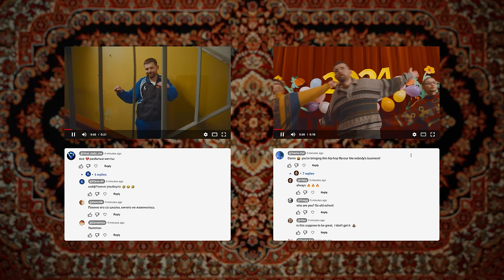Noize MC — Kalinka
SWAN LAKE 2024 USA/Canada/EU

🇺🇸 31 Mar Los Angeles
🇺🇸 01 Apr Seattle
🇺🇸 02 Apr San Francisco
🇺🇸 05 Apr Miami
🇺🇸 07 Apr New York
🇺🇸 08 Apr Boston
🇺🇸 09 Apr Washington DC
🇨🇦 11 Apr Toronto
🇺🇸 12 Apr Chicago
🇺🇸 14 Apr Austin
🇺🇸 16 Apr Denver
🇨🇦 18 Apr Vancouver
🇵🇱 17 May Gdańsk
🇫🇮 19 May Helsinki
🇵🇱 20 May Wrocław
🇵🇱 22 May Kraków
🇸🇰 23 May Bratislava
🇭🇺 24 May Budapest
🇪🇸 26 May Valencia
🇩🇪 28 May Frankfurt am Main
🇩🇪 30 May Köln
🇨🇾 01 June Limassol

Production: Labas Krabas
General producer: Mikhail Valtfogel
DOP/director of editing: Anton Mikheev
Line producer: Donata Bušina
Cast: Ivan Alekseev, Bboy Viktor Invisible Soul, Maksim Gulakov
CG — Riabtsun Aleksandr

Music and lyrics by Ivan Alekseev:

Stop sinking; just think of your income, my star!
Overseas, you’re gonna linger in a stinking backyard.
No one needs you with your lingo in the Anglophone land.
Better cling to the things that you truly understand.

Why do you always stand out like a sore pinkie?
Complying with a standard isn’t so tricky:
Like, your master throws a bone for you, and you bring it!
Tell me why you can’t just shut your mouth and keep singing?
Hide the finger in the fist, throw your voice, bite your tongue, let your stomach speak —
Let the TV screen teach you the art of ventriloquy.
You’re just a call girl, little killer Queen,
And the King’s immortal — outliving him is a silly dream.
Kneel before the throne, come get busy.
Try to see yourself as calm and queasy.
Here’s the only way not to drown:
Quit showing off and go down!

No one needs your English single in the Anglophone land.

Who the hell you think you are? Good luck on arrival!
Hope you’re good at washing dishes and taxi driving.
Dreaming of thriving now, but soon you’ll just be surviving,
Tryna go viral in a world where you are no rival.
Like a snake without a tail, crushed on a foreign trail,
There, you’re just bargain sale, a tale of a dumb head that failed.
No one’s gonna read your braille, you ain’t gonna reach the grail,
And if you’re so fucking brave, go choose between grave and jail!
Let em hide you behind the bars
For what you’re hiding behind your bars;
Or maybe you would prefer premature death?
Zip it and save your breath!